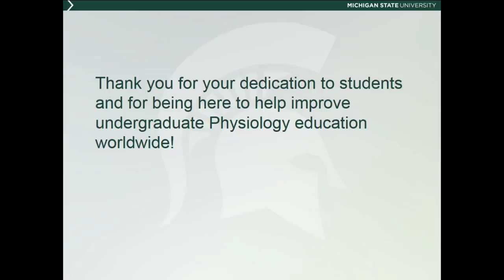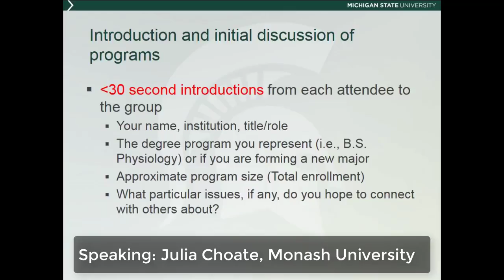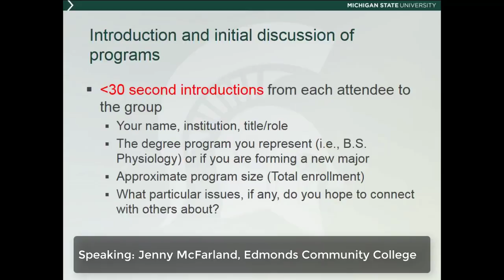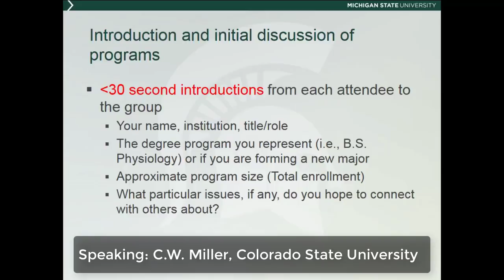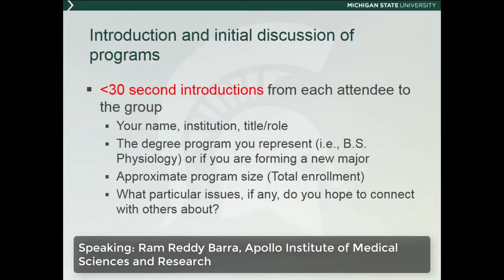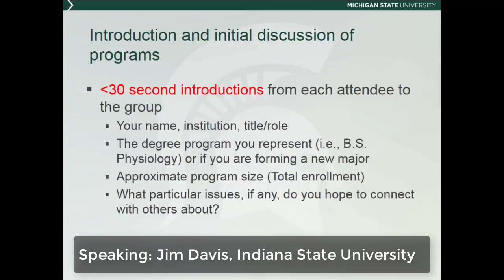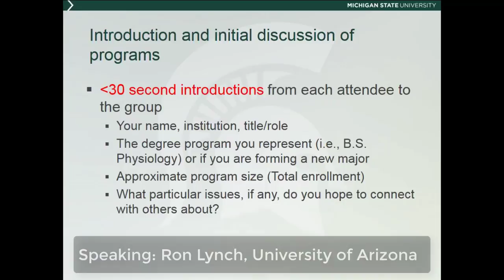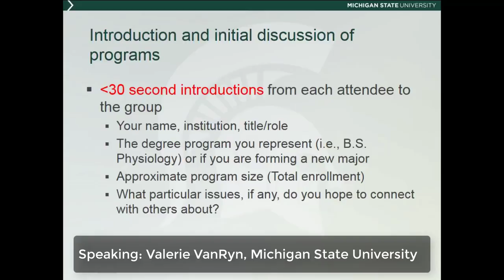PMIG 2018 - Attendee Introductions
Meeting attendees share a bit about their programs and particular interests in undergraduate physiology education.  Note: the audio quality is poor for some introductions, because it was being picked up from an auxiliary microphone.